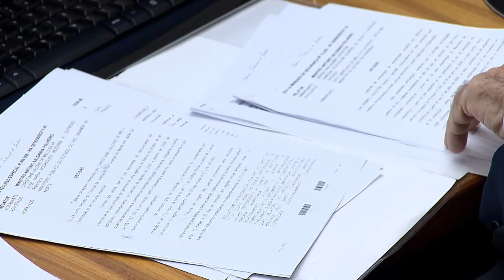Clique STJ - Suspeito Marielle (10/10/2018)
Superior Tribunal de Justiça mantém transferência do suspeito de participação na morte da vereadora Marielle Franco. A permanência do acusado em um presídio estadual estaria acarretando grave risco à segurança pública.
RHC 100856